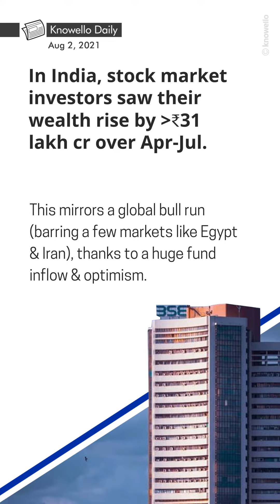Knowello Daily - 2nd August 2021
Daily facts and developments.